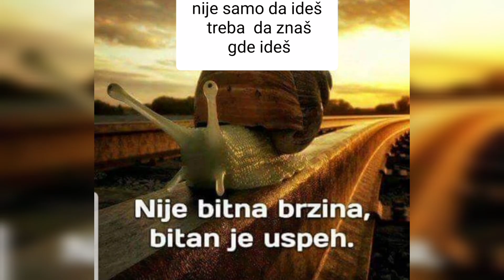KOPOV I ŽUTA OBUKA NA DIVLJU SVINJU U PRIRODU 🐗🐗💪💪💪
》Ovo je YouTube kanal na kome delim sva moja iskustva o lovu!